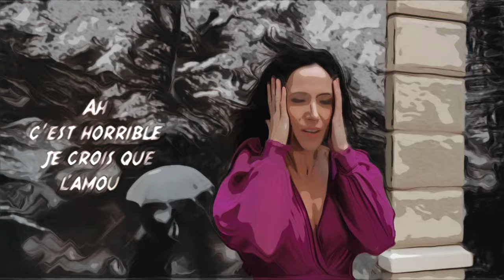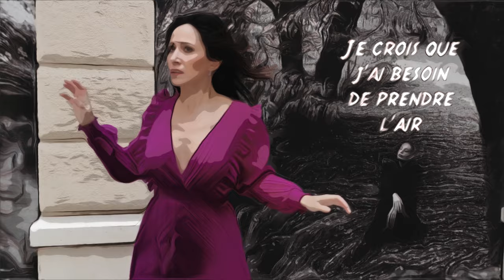PRENDRE L'AIR - Fabienne Carat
Découvrez la MAQUETTE / LYRIC VIDEO du deuxième single  : " PRENDRE L'AIR "

Réalisateur musique / Producer :  Joz Music Group
Coordinateur artistique : Label Prestige Music

Paroles : Tom Ace
Interprète : Fabienne Carat
Réalisateur vidéo : Stéphane Fiorenza

En ces temps de confinement on s’autorise le partage de nos brouillons, de nos maquettes, de nos réflexions, de nos « workinprogress », car nous avons tous besoin de rester connectés, de se divertir, de se soutenir, d’essayer, de tomber, de se redresser. Nous nous relèverons j’espère tous ensemble grandis, créatifs, inventifs pour ceux qui ont la chance d’être au chaud. Toutes mes pensées vont vers ceux qui sont seuls, ceux qui se battent pour vivre, ceux qui donnent toutes leurs forces pour les aider, pour faire tourner le monde. Nous, on a juste à être patients et sages à l’intérieur. Voilà pourquoi comme un bébé prématuré, on vous offre ce lyricvideo fabriqué, par chacun, de chez nous. Ces images ont été filmé avec un téléphone dans la cour déserte d’un immeuble. Les balades en ville sont bien sûr imaginaires... Être seul, enfermé, entre quatre murs, avoir envie de prendrelair ... Couler un peu pour une introspection, pour revenir encore plus heureux de vivre 🙏
Merci à toute la team d’avoir travaillé dans leur tanière.

Fabienne Carat.